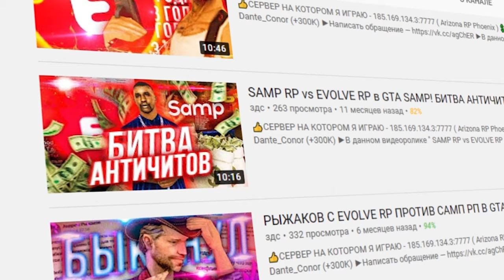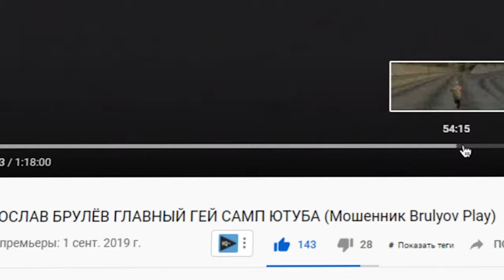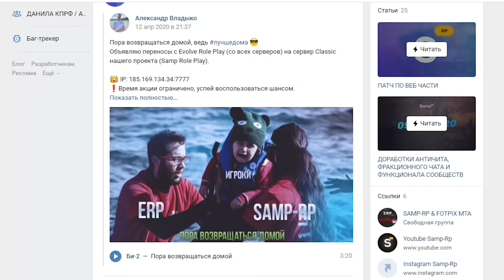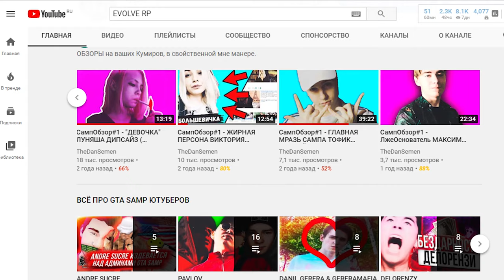ПЕРЕНЁС АККАУНТ НА EVOLVE RP И АБОСРАЛСЯ! В GTA SAMP